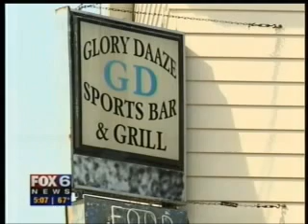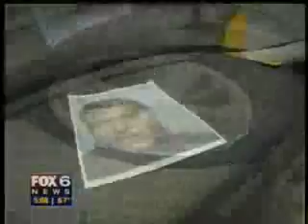Gang member arrests in Wisconsin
US Marshal Kevin Carr is interviewed about the arrests of several fugitives with gang ties in Eastern Wisconsin in September 2010.